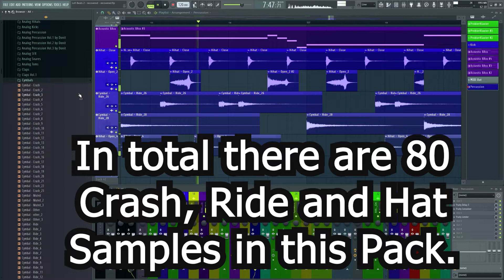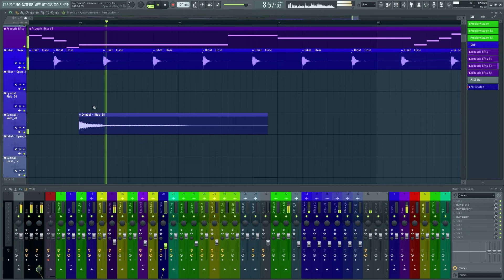I Sampled Every Cymbal In A Music Store And Made A Free Sample Pack Out Of It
So recently I went into a Music Store with my friend, took my USB mic with me and sampled most of the cymbals they had there on my smartphone (edited them on my computer later and made them into this free sample pack). In total there are 80 acoustic cymbals in this pack, 23 Crashs, 29 Rides, 20 Hihats and 8 other things.
All the samples are wav files with 32 bit depth and 44.1 kHz sample rate, they work in every daw, including FL Studio, Ableton, Reason, Logic, Studio One, Bitwig etc.

00:00 OH MY GOD
00:32 WAAAAAAAH
0:50 nice sax outro song